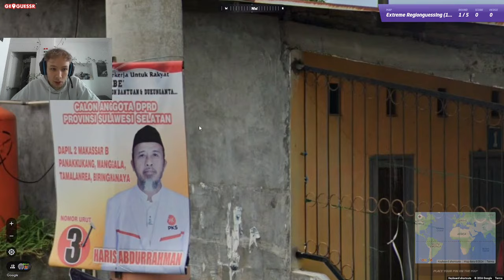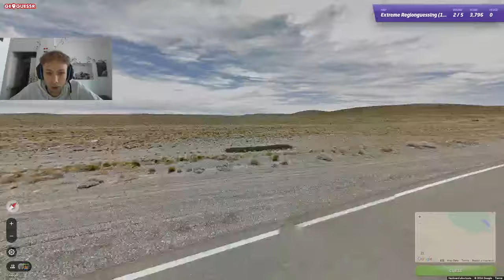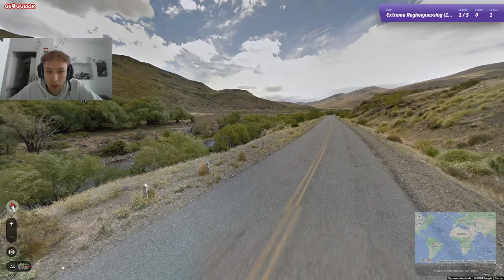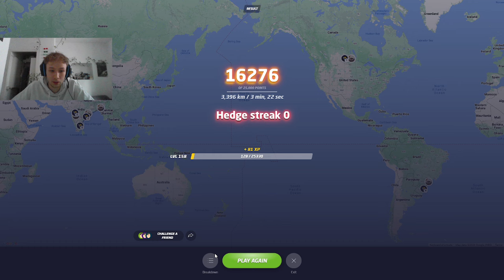Am I ready for the European Championship? (Hedge Streaking Extreme Regionguessing)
shoutout roscommon for the goated thumbnail

GeoGuessr is a game, where you try get dropped on a random Google Street View Location anywhere in the world and have to figure out where you are. The Gamemode im playing is called Hedge Streaks on the Map "Extreme Regionguessing (10)".